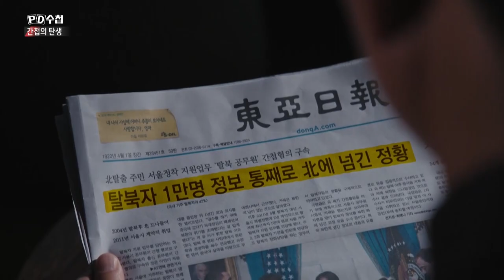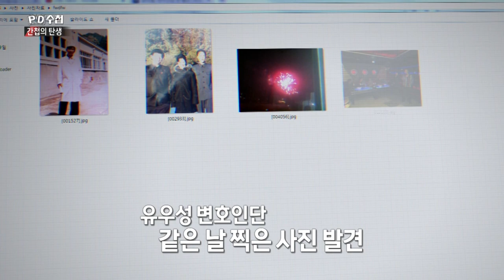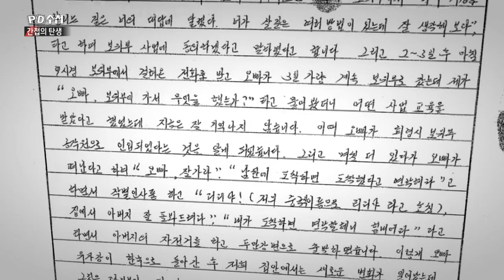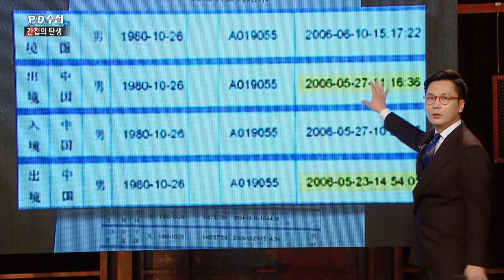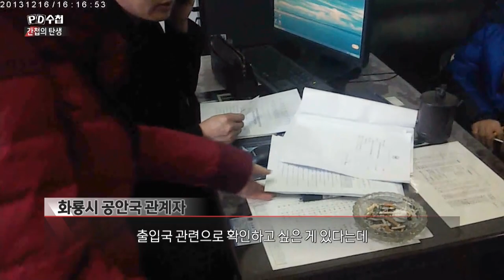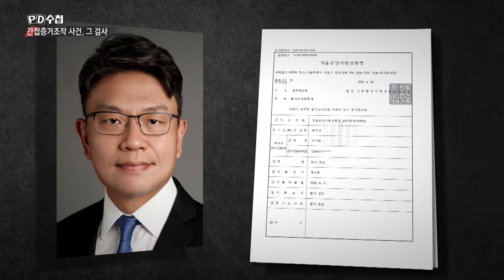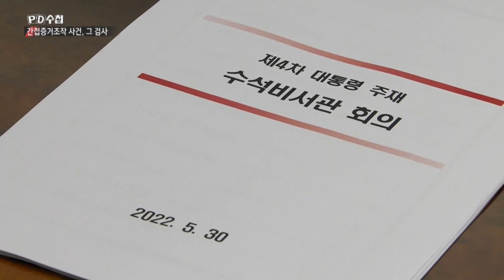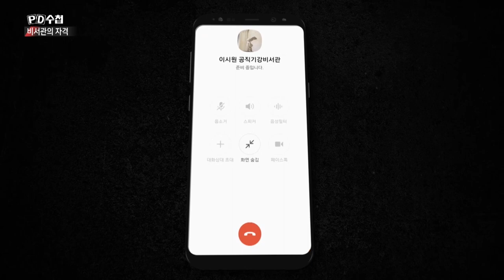비서관의 자격 - 그 검사의 화려한 귀환 - 전반부 - PD수첩 MBC 2022년6월21일 방송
검사는 몰랐다?
서울시 공무원 간첩 조작 사건의 진실